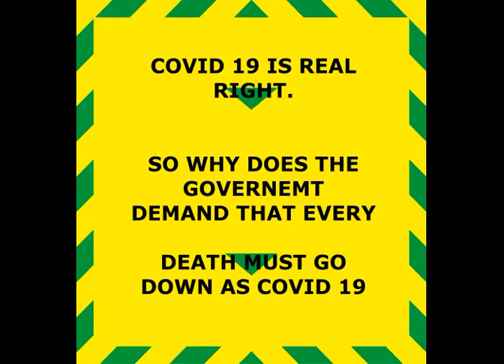Newborn and mother defeat COVID 19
After defeating COVID-19, mother and newborn were discharged from a UK hospital and met with a round of applause from NHS workers.
IS IT TRULY NECESSARY TO MAKE SUCH AN EMBARRASSING SCENE, WHEN HAS IT EVER HAPPENED LIKE THIS.